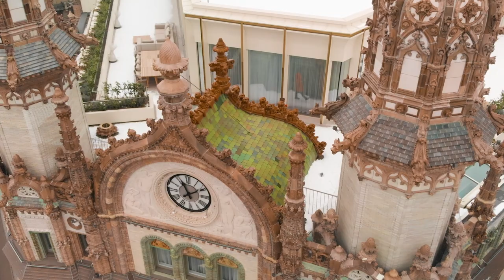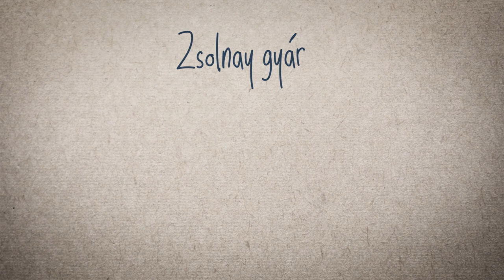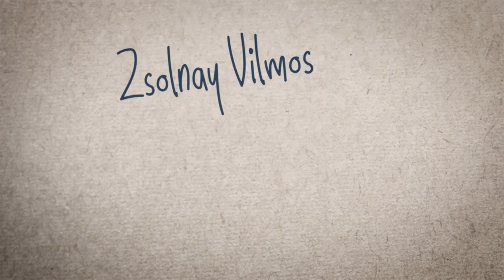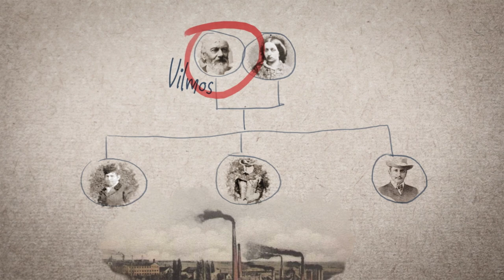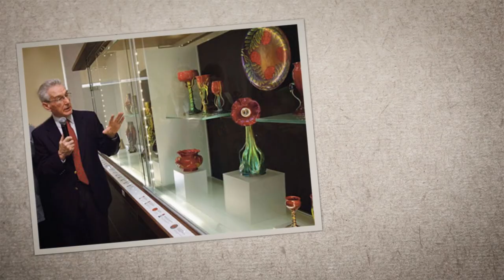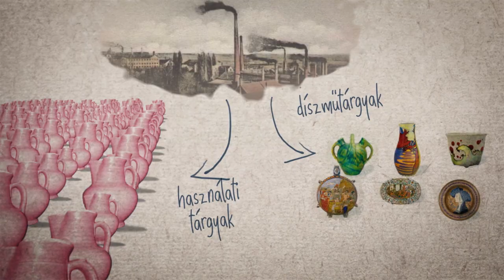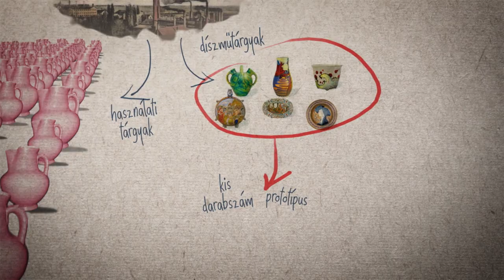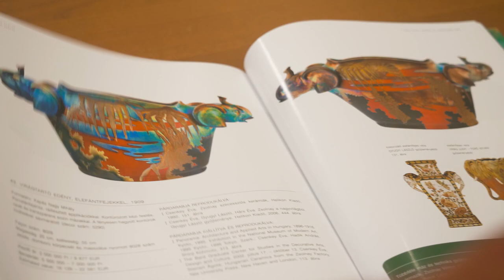Minden pénzt megér | 7. rész | A Zsolnay-legenda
A név, amit mindannyian ismerünk és 150 évvel ezelőtt a világ elismerését hozta Magyarországnak. Egy család, akik minden tudásukat ebbe a gyárba tették. A Zsolnay gyár egyes darabjaiért világszerte versenyeznek a gyűjtők. Miért érnek tízmilliókat ezek a darabok? Mit tudott ez a család, amiért annyi kérdés és legenda lengi körbe őket, a művészettörténészeket és gyűjtőket pedig vitára sarkallja? Veiszer Alinda a legnagyobb Zsolnay-gyűjtőknek teszi fel ezeket a kérdéseket.

A felvételek 2019 ősze és 2020 tavasza közt készültek, így a beszélgetések és narrációk az akkori állapotot tükrözik, bizonyos információk már aktualitásukat veszíthették.